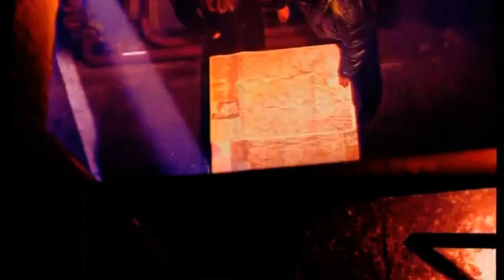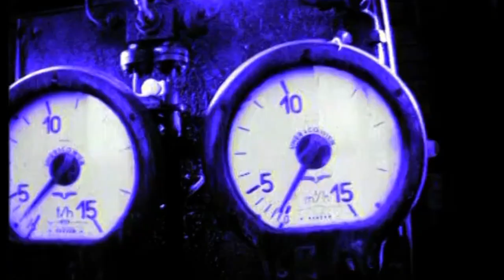MZ HEKTOR - ONA NI ONA (Remastered)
Ona ni Ona - MZ Hektor - Matjaž Zupan; Tomaž Borsan

Menart Records - 1995